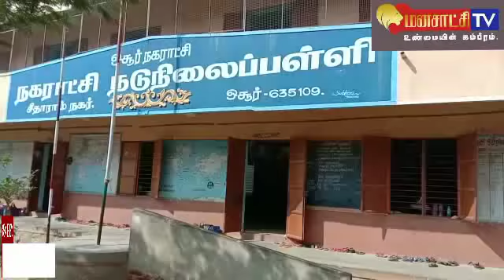ஓசூர் - பள்ளி மாணவர்களுக்கு இலவச பல் பரிசோதனை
Free dental clinic hosur